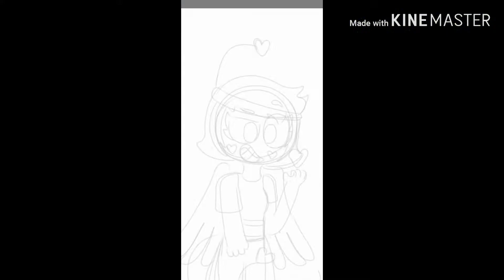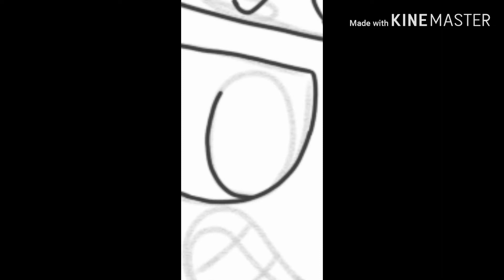Shipper is here ;3 (OC speedpaint)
Introducing Shipper 💕💖💖
My OC and she is pretty, cute and uuuh 😅😅
Let's move on O O

Also don't steal her pls qwq
Also also alsoooo
I am still training myself with this app Autodesk SketchBook and yea qwq I need to practice with the tools and learn how to shade on that app since I am very very used to ibispaintx and yea UwU

Hope u enjoyed and have a grrreat day my tigers 😁🐯💗💜💙